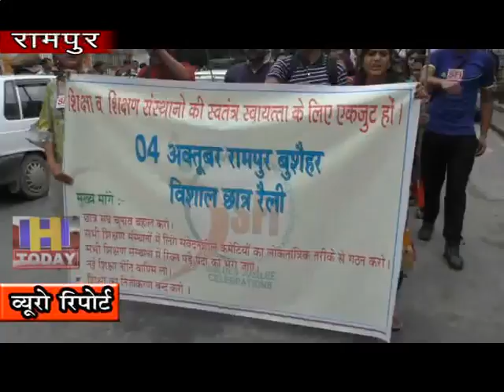5 OCT N 12 B 3 SFI student organization's district level conference starts in Rampur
एसएफआई छात्र संगठन का जिला स्तरीय सम्मेलन रामपुर में आज से शुरू हुआ।  इस तीन दिवसीय सम्मेलन से पहले  जिला भर के विभिन्न महाविद्यालयों से आये छात्रों ने रामपुर बस अड्डा होते हुए बाजार में रैली निकली और धरना प्रदर्शन किया। छात्रों की  मांग थी की  प्रदेश में छात्र संघ चुनाव बहाल  किये जाएं ।